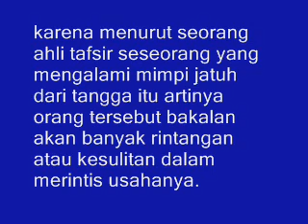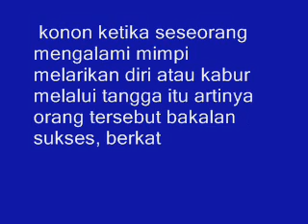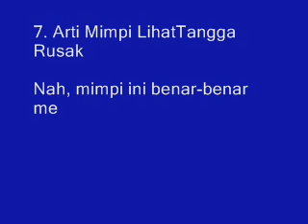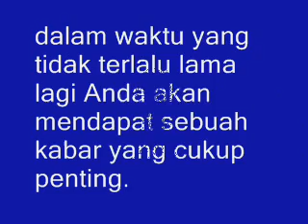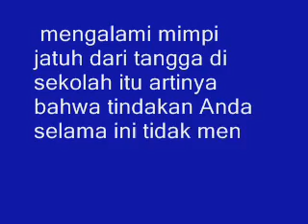Sungguh Mengejutkan, 10 Arti Mimpi Jatuh Dari Tangga Menurut Primbon Jawa